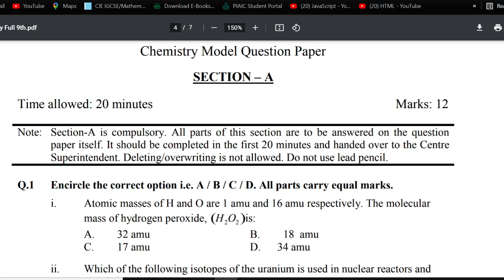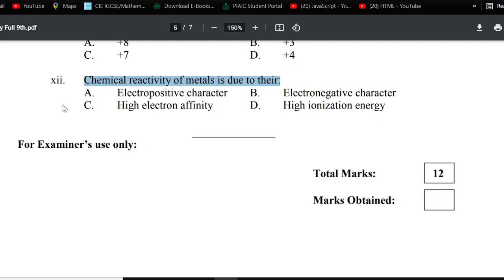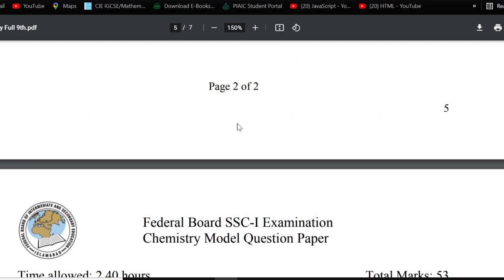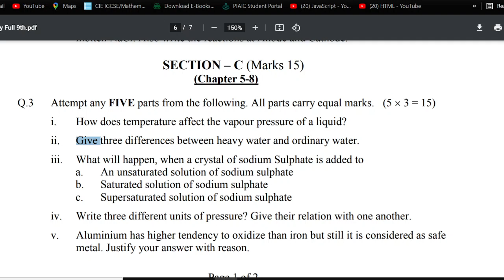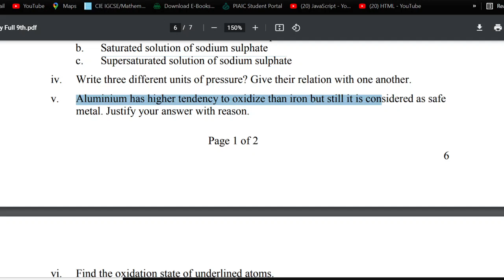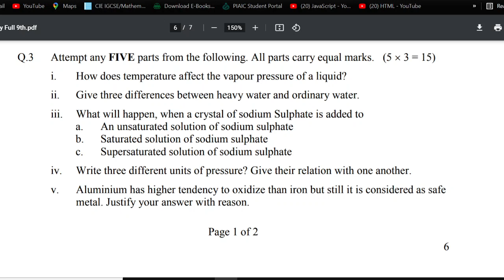Class-9 | Chemistry | Model Paper | Important Questions